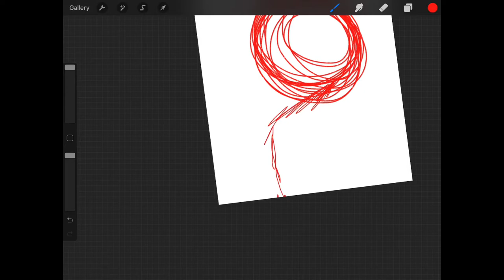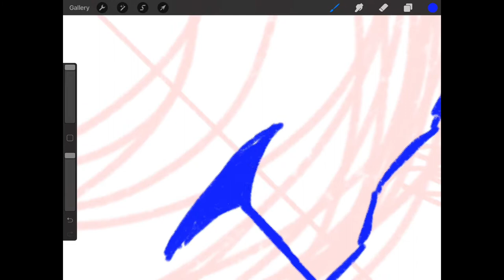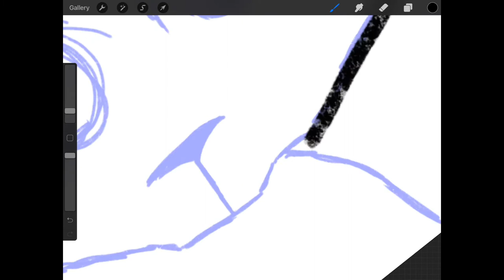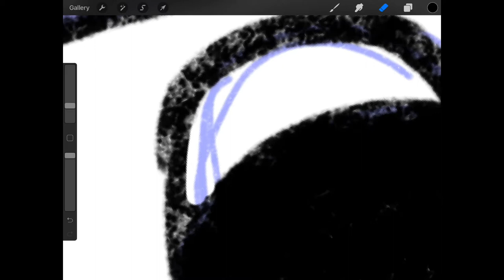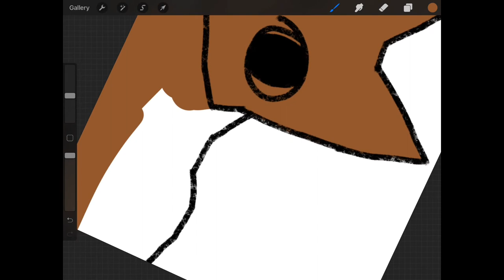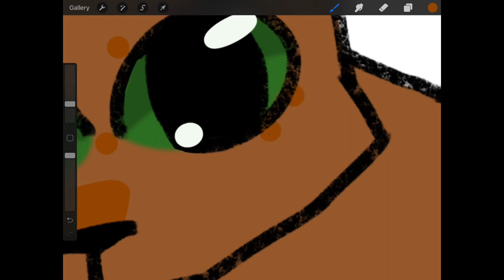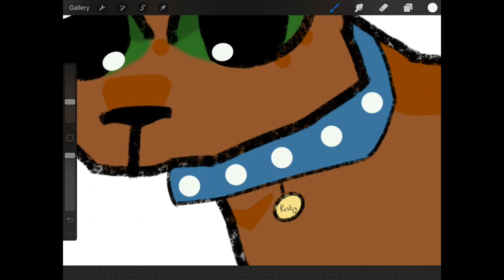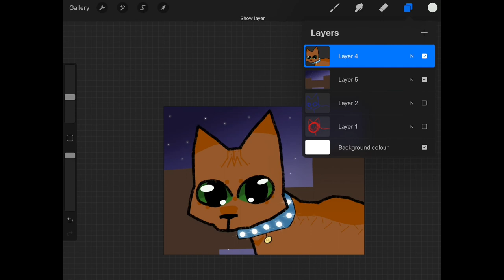"Where are you going, Rusty?" | SPEEDPAINT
Rusty first sees the wild... what a magnificent place.
SONGS IN ORDER :
The Weight of Us - By Sanders Bohlke
Welcome Home, Son - By Radical Face
TAUNT - By Lovejoy
My Ordinary Life - By The Living Tombstone